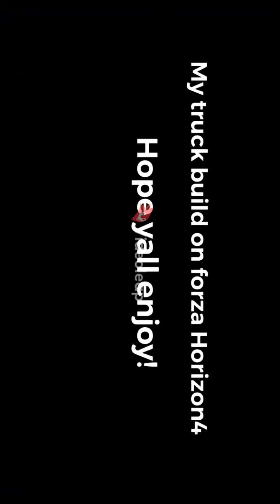My truck build in forza horizon 4!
Sorry guys I been not uploading been busy I hope y’all enjoy the video
Add my on snap : Jesuscaintsay